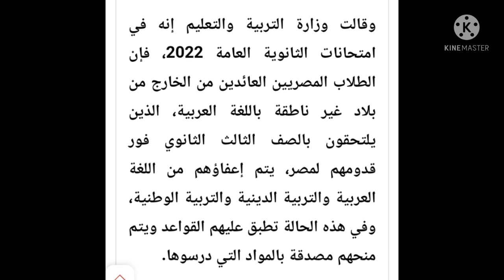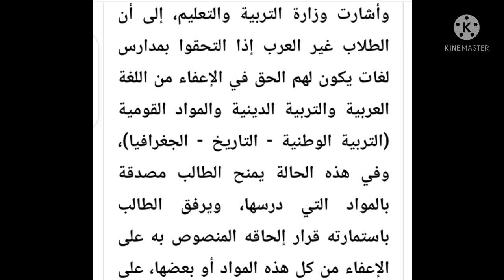اخبار سارة جدا من التعليم تسعد ملايين الطلاب واولياء الامور في مصر/وللمصريين في الخارج والوافدين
اخبار التعليم